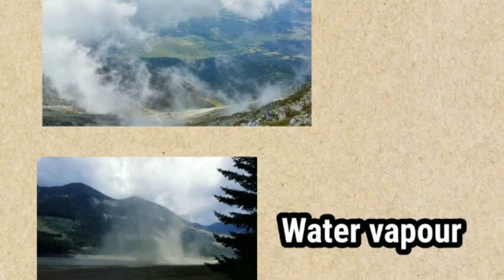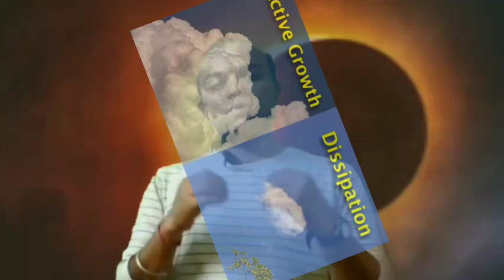सूर्य ग्रहण ,वायु प्रदूषण के कारण बादल खत्म हो जाते है।